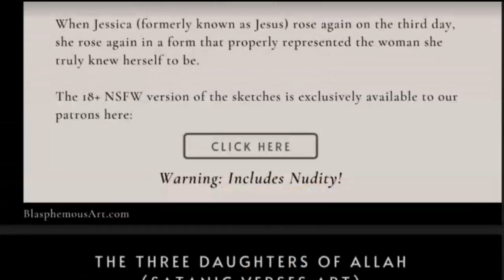Growing Evangelism In Latin America: Is It More Harmful Than Catholicism?